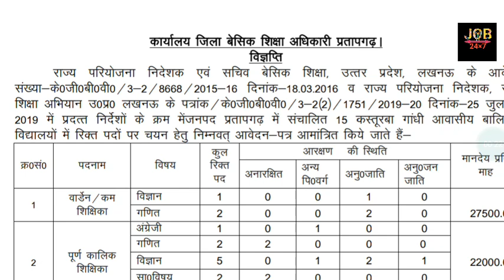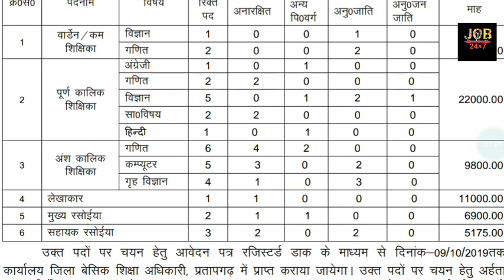Jobx7 TEACHING AND NON-TEACHING VACANCIES